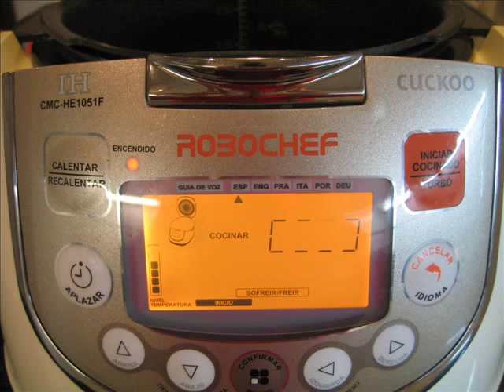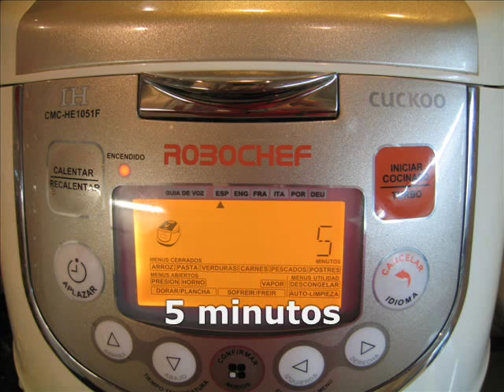Rape con gambas y mejillones